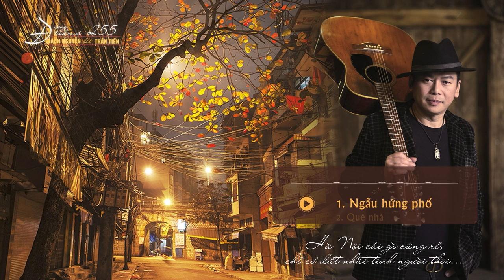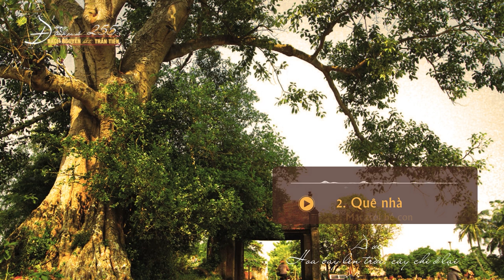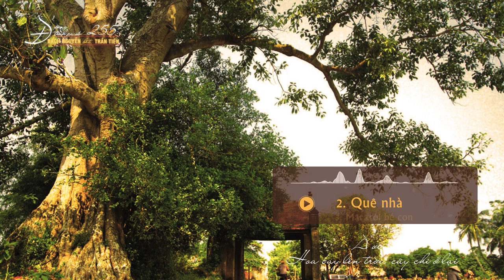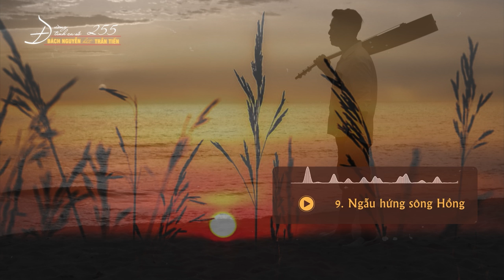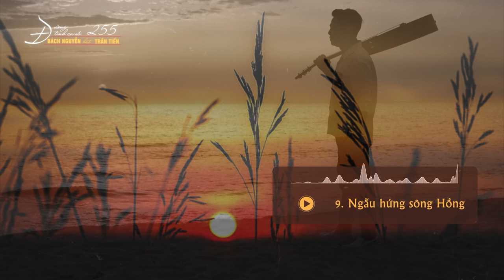Những Ca Khúc Hay Nhất Của Nhạc Sĩ Trần Tiến | Bách Nguyễn | Đường Tình Ca 255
BÁCH NGUYỄN | Đường Tình Ca 255

Sáng tác: Nhạc sĩ Trần Tiến
Biên tập và sản xuất: Lê Phương Hiền

Giọng ca trầm ấm, giản dị mang phong vị lãng tử Hà Thành của Bách Nguyễn dường như là cặp bài trùng với chất "du ca" đậm "vị đời" của nhạc phẩm Trần Tiến. Vẫn là giai điệu mộc mạc quen thuộc của những Ngẫu hứng phố, Mặt trời bé con, Quê nhà hay Giấc mơ Chapi,... Nhưng cách Bách Nguyễn cất lên lời ca cho chúng ta cảm giác như đang cùng người bạn cũ hàn huyên kỷ niệm, những chuyện đã qua nhưng chẳng bao giờ cũ, gợi nhắc cả một miền xúc cảm.

Hãy cùng lắng nghe Bách Nguyễn đã hát Trần Tiến và cảm nhận nhé!

► Booking show:
© Bản quyền thuộc về Ca Sỹ Bách Nguyễn
© Copyright by Ca Sỹ Bách Nguyễn ☞ Do not Reup